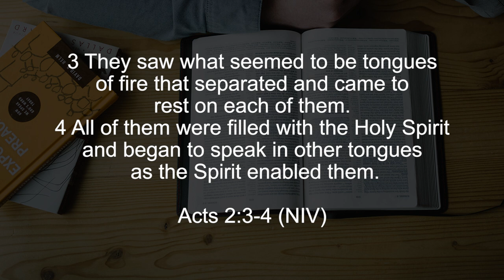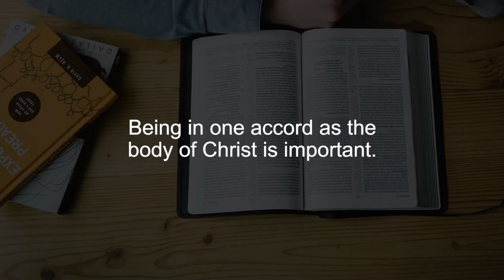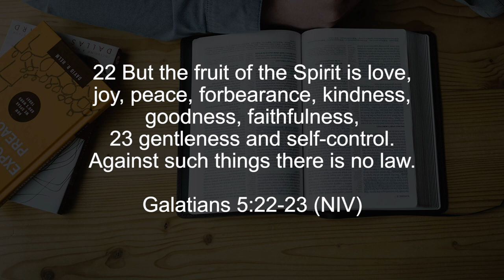The day of Pentecost || Finding God, Ep. 89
The day of Pentecost holds significant importance in Christianity as it commemorates the outpouring of the Holy Spirit upon the disciples and the birth of the early Church. Falling fifty days after Easter, this transformative event is marked by the presence of flames and the gift of diverse languages, enabling the disciples to proclaim the message of Jesus to people from various nations. The day of Pentecost symbolizes the fulfillment of Jesus' promise to send the Comforter and empowers believers with spiritual gifts, unity, and boldness to spread the Gospel throughout the world. It serves as a reminder of the ongoing work of the Holy Spirit in the lives of believers, fostering spiritual renewal, deepening faith, and fostering a vibrant and inclusive community of believers dedicated to advancing God's kingdom.